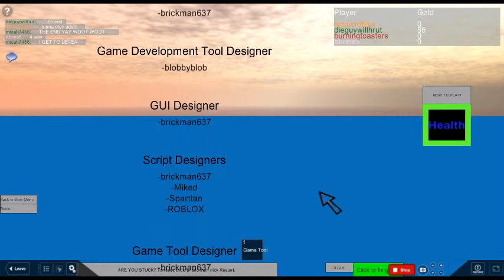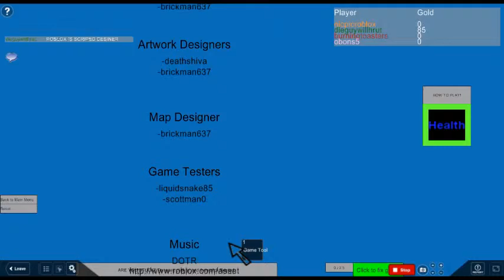Roblox evil credits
A video from Roblox.